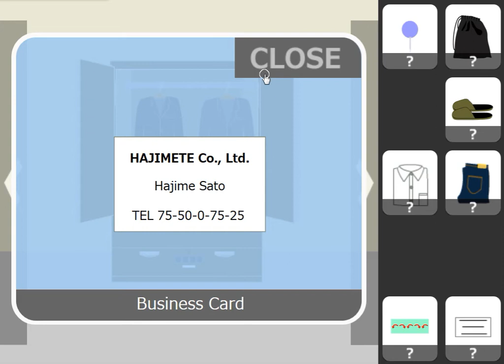[No1 Game] Dad's First Parents' Day Walkthrough